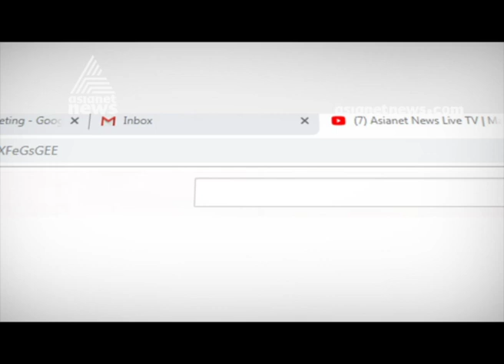Tanushree, BSF lady commander lead the independence day parade in Srinagar